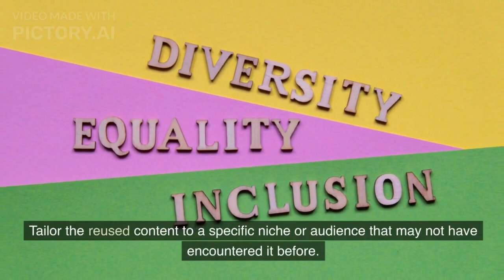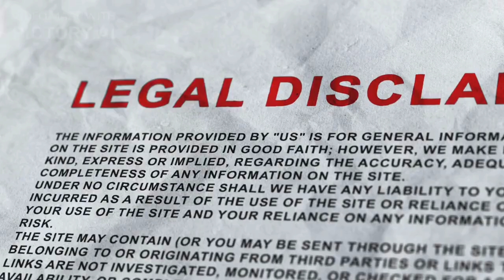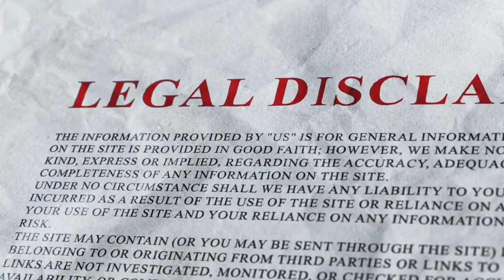"Maximizing Reused Content Profitably: Ethical Monetization Solutions"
Did you know that you can make money from your content by reusing it and monetizing it? In this talk, we'll discuss ways to maximize reused content and turn it into a profitable business.

If you're looking for ways to monetize your content, then this talk is for you! We'll discuss ways to reuse and monetize your content, from creating branded content to selling advertisements. We'll cover ethical considerations along the way, so you know what to expect and what to do if you find yourself in a sticky situation.